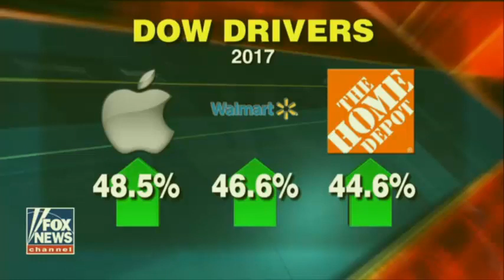CNN: Will GOP tax bill trigger new market highs in 2018?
New look at what lies ahead for stocks after year of massive gains, passage of tax cuts.